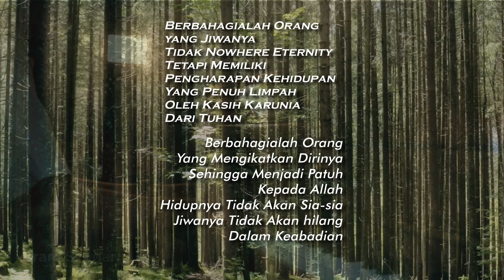Renungan 1 Tawarikh 29 : 15 ( 16 Agust 2024) Pdt Oloan Sitohang STh MPsi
𝐀𝐲𝐚𝐭 𝐑𝐞𝐧𝐮𝐧𝐠𝐚𝐧, 1 Tawarikh 29 : 15  Sebab kami adalah orang asing di hadapan-Mu dan orang pendatang sama seperti semua nenek moyang kami; sebagai bayang-bayang hari-hari kami di atas bumi
dan tidak ada harapan.
𝕿𝖔𝖕𝖎𝖐 𝕽𝖊𝖓𝖚𝖓𝖌𝖆𝖓 / 𝕾𝖆𝖆𝖙 𝕿𝖊𝖉𝖚𝖍,

Renungan Harian
DI PRODUKSI / DI KELOLA TIM I.T

(M.H)